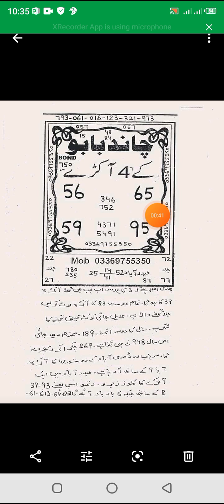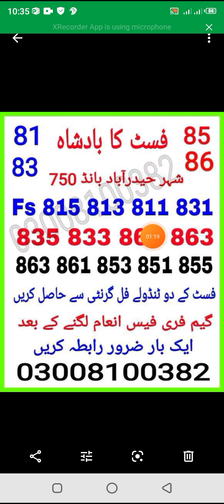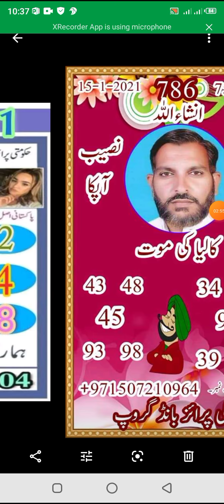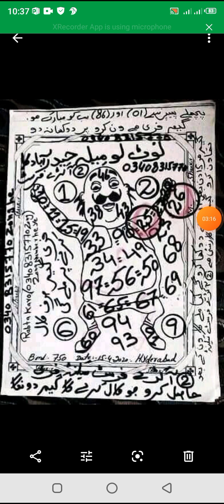prize Bond 750 City Hyderabad prize Bond new hi target Golden guess paper dak